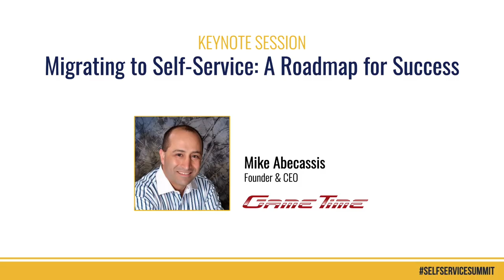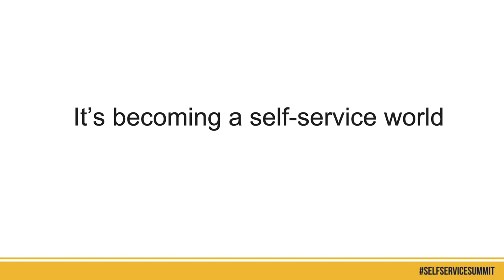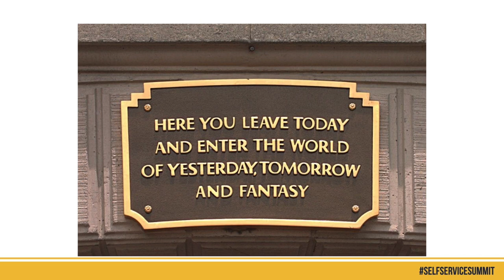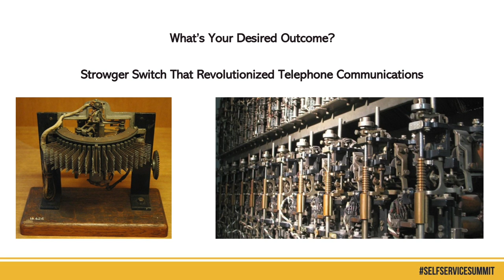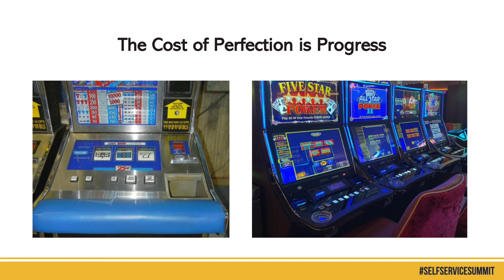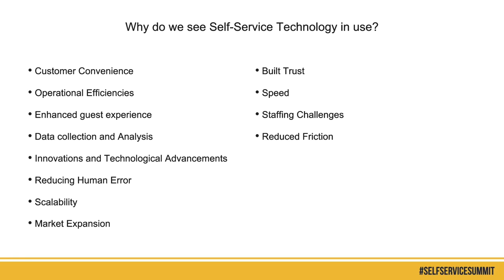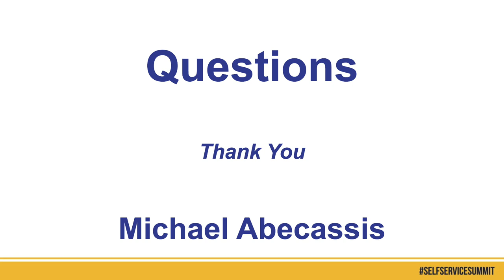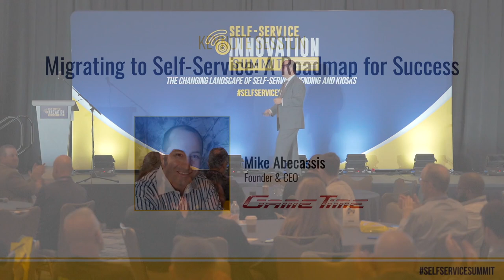Opening Keynote at Self-Service Innovation Summit Miami 2023